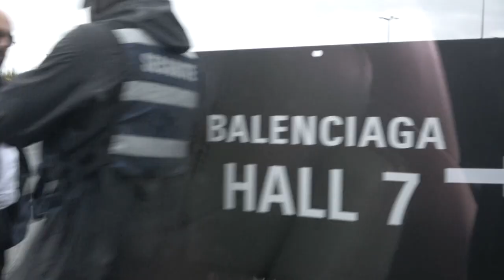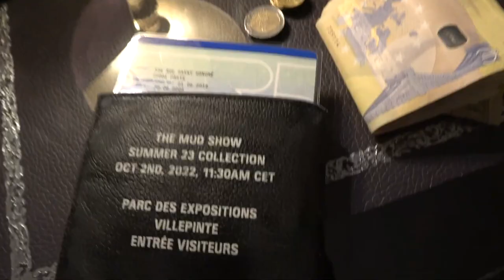[FREE FOR PROFIT] Data Luv & Ufo361 Type Beat - ''DM'S FULL''